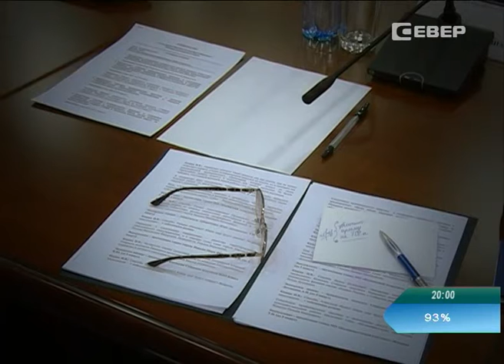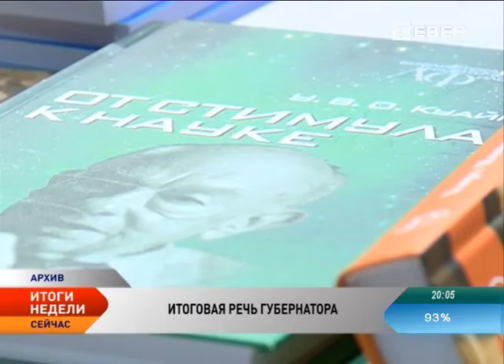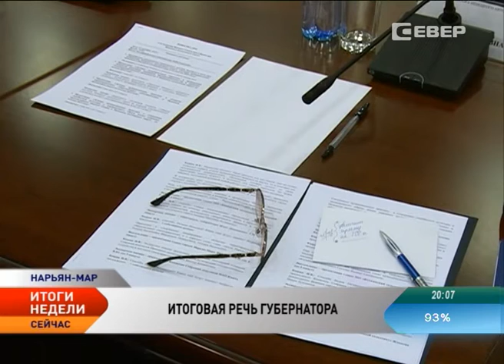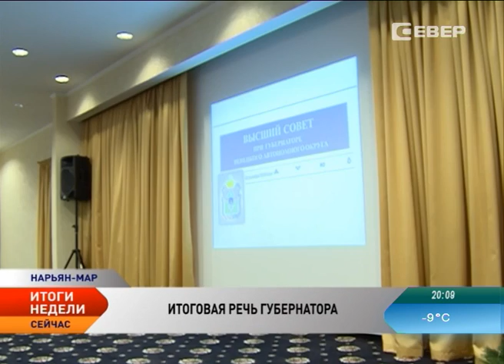Губернатор НАО выступил с итоговым отчетом за 2015 год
Следующий год в Ненецком округе станет Годом народного единства. Об этом сегодня на высшем совете заявил глава региона Игорь Кошин. Он выступил с докладом об итогах деятельности за год. Несмотря на сложные экономические условия, в уходящем году удалось многого достигнуть, сказал Игорь Кошин. Он подчеркнул: «Мы побеждаем, когда едины».

Свою речь глава региона начал с подведения итогов в сфере экономики. Объемы добычи нефти за 9 месяцев текущего года выросли на 558 тысяч тонн, или 5 процентов по сравнению с аналогичным периодом 2014-го. Впрочем, не нефтью единой жив Заполярный край, отметил Игорь Кошин:

— Обратите внимание на положительную динамику валового регионального продукта даже без учета нефтяных доходов. Если в прошлом году рост составил 700 млн рублей, то в этом — уже 2 млрд 300 млн рублей.

Находясь в прямой нефтяной зависимости расходная часть бюджета региона на соцполитику должна быть сформирована по принципу адресности и нуждаемости. Яркий пример такого подхода — увеличение числа детей, которые в следующем году смогут поправить здоровье. Объемы социальных выплат в следующем году останутся прежними. Власти будут поддерживать всех, кто в этом нуждается, подчеркнул Игорь Кошин.

Постановлением предусмотрено непосредственное участие правительства страны в решении стратегических для нашего региона вопросов. Речь, в том числе, идет о строительстве дороги Нарьян-Мар — Усинск, о подключении Ненецкого округа к единой федеральной системе энергоснабжения, о реконструкции Нарьян-Марского торгового порта и аэропорта.

Также речь в докладе шла о  выполнении майских указов президента, кадровой политике в НАО, жизни села, поддержке бизнеса  и др.